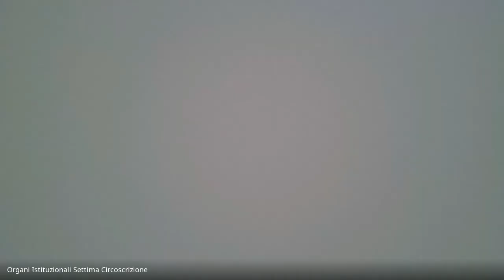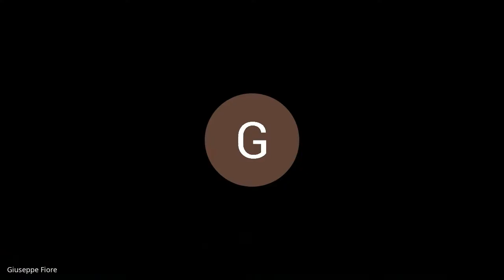SEDUTA DI PROSECUZIONE VII CIRCOSCRIZIONE DEL 13 09 2021